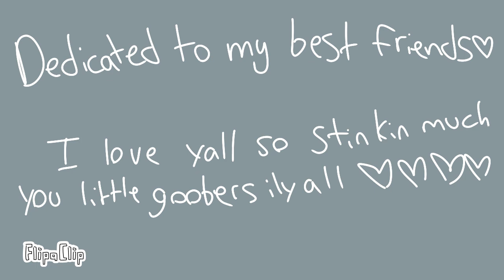4EVRR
inspired by kittydog
ft. one of my v v close friends' character but besides that everyone else is mine Hel

tags cuz i lowkey worked hard on this
flipaclip
animation
animated
animation meme
meme
4ever
4ever meme
4ever animation meme
4ever animation
4ever universe
4ever song
animated meme
animatic
frame by frame
ocs
original character
original characters
oc